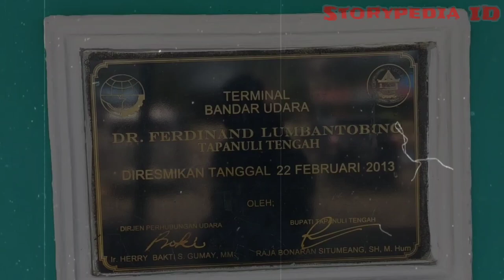Cerita Sejarah Batak: Dr. FERDINAN LUMBAN TOBING - Saksi Kebiadaban Penjajahan Jepang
Dr. FERDINAN LUMBAN TOBING - Saksi Kebiadaban Panjajah Jepang. Ferdinand Lumban Tobing merupakan seorang Pahlawan Nasional Indonesia kedua asal Tapanuli setelah Sisingamangaraja kedua belas. Ferdinand Lumban Tobing lahir di Sibuluan, Tapanuli Tengah, Sumatera Utara. Peralihan kekuasaan di Indonesia dari Belanda kepada Jepang pada 1942 memberikan pengalaman berharga bagi Ferdinand Lumban Tobing. F.L. Tobing, demikian namanya kerap ditulis, menyaksikan sendiri kekejaman Dai Nippon terhadap orang-orang Indonesia.

dr. ferdinand lumban tobing
dr. ferdinand lumban tobing airport
biografi dr. ferdinand lumban tobing
rsu dr. ferdinand lumban tobing kota sibolga sumatera utara
dr. ferdinand lumbantobing